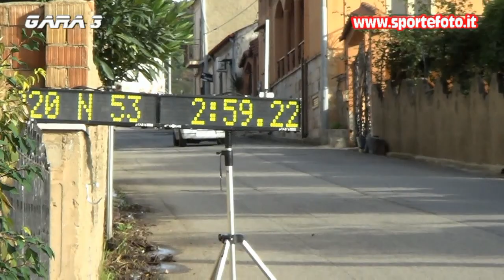Francesca Pallone - 12` Trofeo Citta` di Sambatello 2021